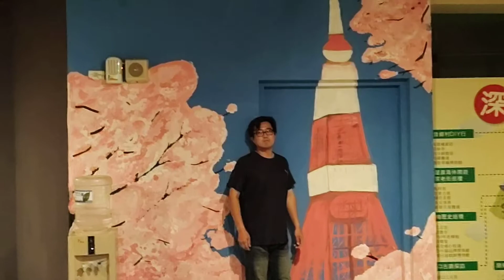東森山林渡假村走走逛逛